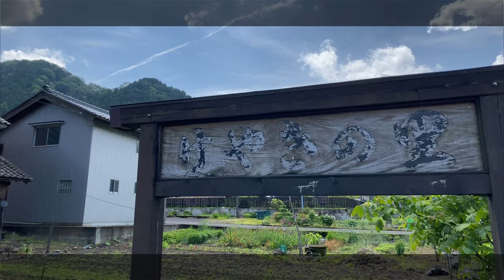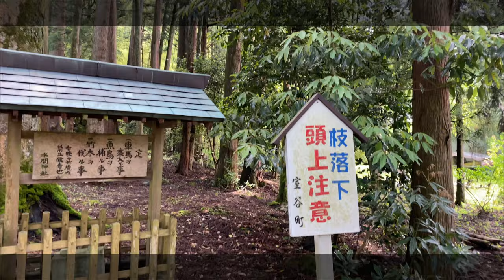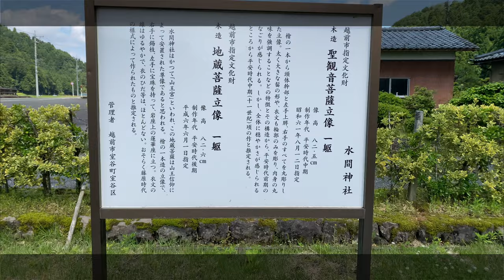【福井県民しか知らない⁉️】水間神社 Mizuma Shrine／福井県越前市室谷町 Fukui, Japan／けやきの里 Zelkova's home／パワースポット／景色／風景／癒し／福井県観光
【4K - 60fps】
福井県FUKU1 - fukuichi-

水間神社
Mizuma Shrine

福井県越前市室谷町
Murotani-cho, Echizen City, Fukui Prefecture, JAPAN

けやきの里
Zelkova's home

Power Spot

景色
Scenery

癒し
Healing

自然
Nature

Gimbal - DJI OM3（Osmo Mobile）
Movie - iMovie